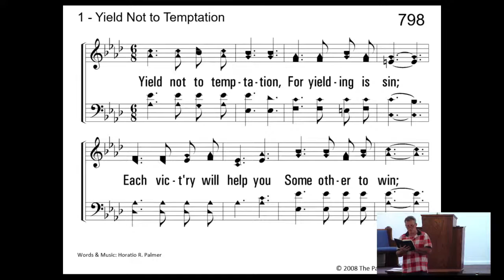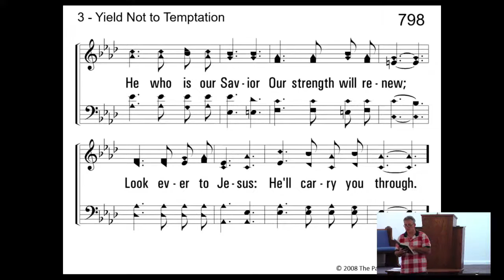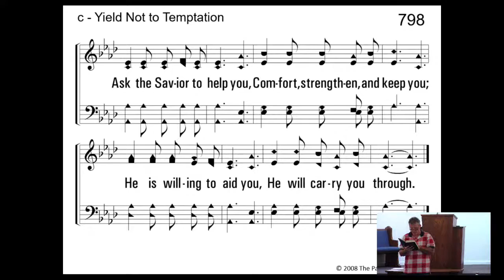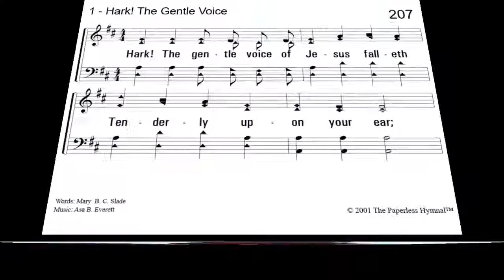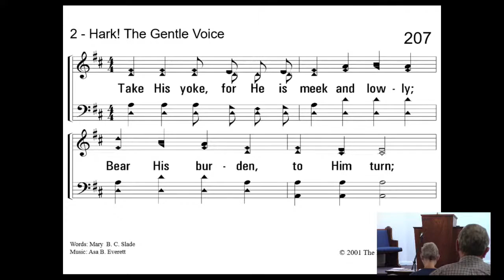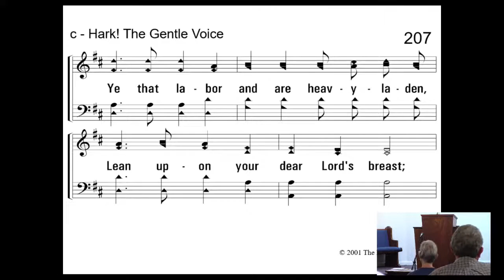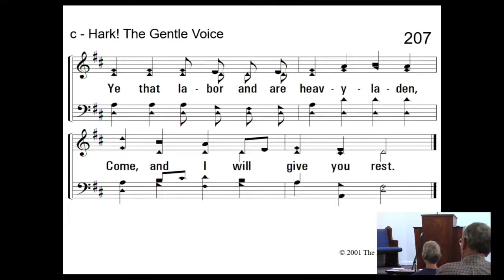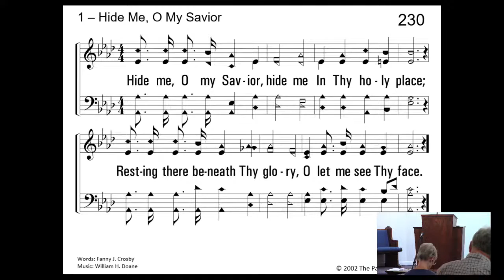Why we teach Instrumental music is not authorized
7/20/22 Wednesday Night